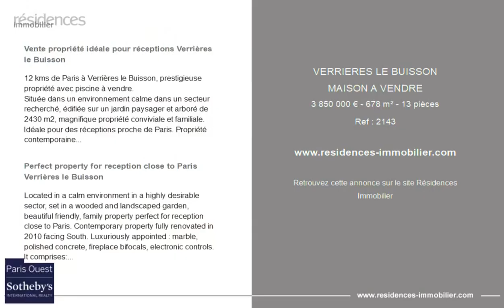VERRIÈRES-LE-BUISSON - MAISON A VENDRE - 3 850 000 € - 678 m² - 13 pièce(s)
Référence : 2143

Vente propriété idéale pour réceptions Verrières le Buisson

12 kms de Paris à Verrières le Buisson, prestigieuse propriété avec piscine à vendre.
Située dans un environnement calme dans un secteur recherché, édifiée sur un jardin paysager et arboré de 2430 m2, magnifique propriété conviviale et familiale. Idéale pour des réceptions proche de Paris. Propriété contemporaine entièrement rénovée en 2010 orientée plein Sud. Ce bien bénéficie de prestations de grande qualité : marbre, béton ciré, cheminée double foyer, domotique. Il se compose de sept chambres toutes équipées d'une salle de bain individuelle, plusieurs salons spacieux, une salle à manger, un bureau, une cuisine ouverte sur patio d'été, une cuisine extérieure, un home-cinéma, une salle de billard, une salle de jeux, un vaste espace détente avec piscine chauffée, un jacuzzi et un sauna. Quatre terrasses et un solarium complètent ce bien. Environnement privilégié pour ce bien d'exception à proximité des transports, aéroport d'Orly, à 12kms de Paris par l'A6 et l'A10. Paris Ouest Sotheby's International Realty, la référence internationale de l'immobilier de prestige dans les Yvelines.

Perfect property for reception close to Paris Verrières le Buisson

Located in a calm environment in a highly desirable sector, set in a wooded and landscaped garden, beautiful friendly, family property perfect for reception close to Paris. Contemporary property fully renovated in 2010 facing South. Luxuriously appointed : marble, polished concrete, fireplace bifocals, electronic controls. It comprises: 7 bedrooms all equipped with a privatized bathroom, spacious living rooms, a dining room, an office, an opening kitchen on a summer patio, an outside kitchen, a home movie theater, a pool room, a gaming room, a large relaxation area with heated pool, hot tube and a sauna. 4 terraces and a solarium are included. Privileged environment for this exceptional property close to public transports, Orly airport, 12 km away from Paris.

Cette annonce vous est proposée par l'agence PARIS OUEST SOTHEBY'S IR HAUTS-DE-SEINE - YVELINES

|2161845|